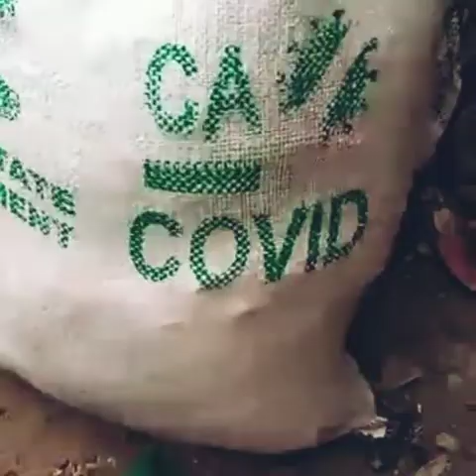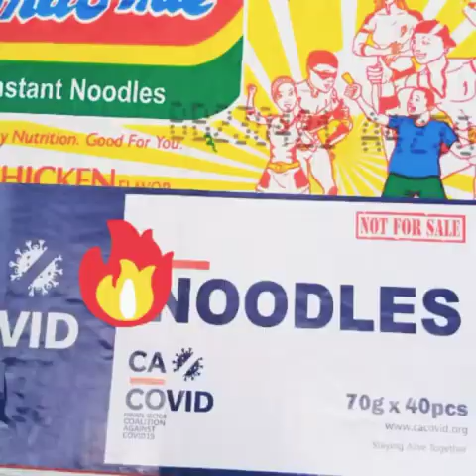Endsars Protest Aftermath || Covid-19 Palliatives Saga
Daily live activities Endsars protest...